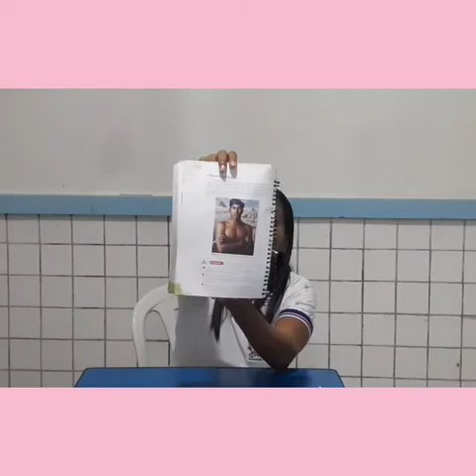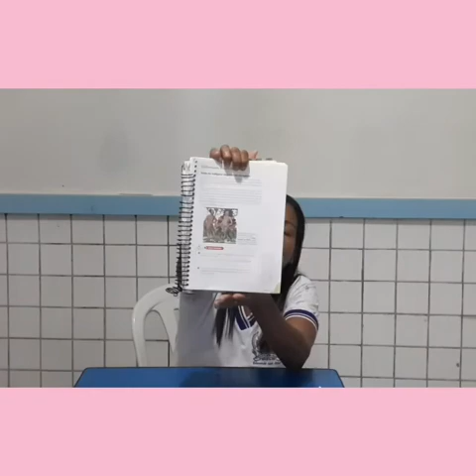3°Ano História Tia Gizelle ( 27.08.2020)